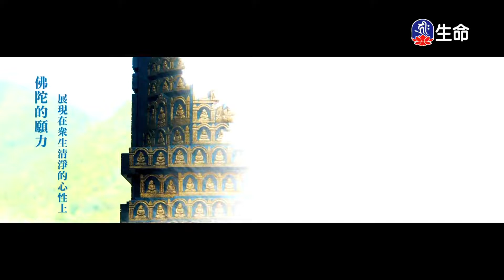無上清涼(2)傳喜法師-1_傳喜法師弘法行_(lifetv_20220731_00:00)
傳喜法師弘法行_無上清涼(2)傳喜法師。